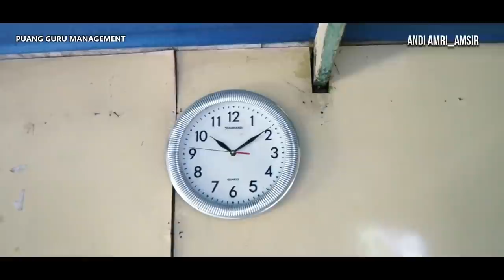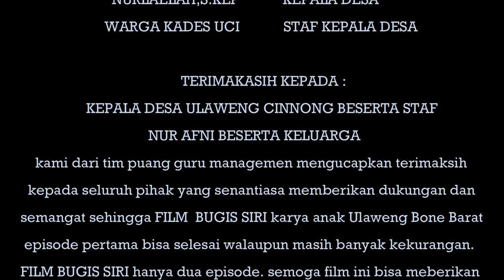" SIRI "episode 1 - FILM BUGIS ULAWENG BONE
Dipublikasikan 24 Januari 2022
Assalamualaikum wr.wb. film ini di angkat  berdasarkan kisah nyata penulis yang dimana memiliki kehidupan pahit dan tetap maju terus walau kehidupan pribadinya terombang ambing. sehingga dibuatlah sebuah film untuk memberikan pelajaran kepada penulis maupun kepada teman teman agar tetap semangat menjalani hidup dan selalu berdoa  kepada Allah swt.hidup tak selamanya sulit pasti ada waktunya hidup bahagia. film ini hanya memiliki dua episode.semoga bermanfaat tetap support kami denan subscribe,like share @andi amri_amsir .